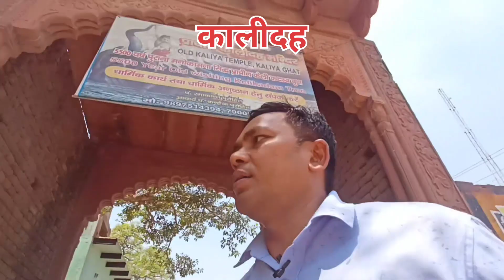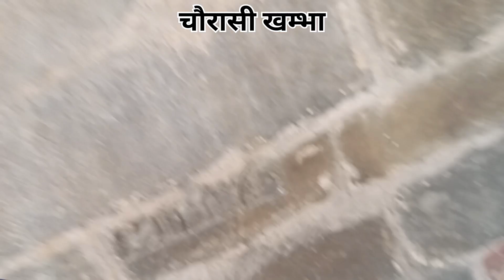कालीदह || जहाँ भगवान श्रीकृष्ण काली नाग को मारे थे || nityanand vlogs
my vlog
dumka vlogs
my daily vlog
dumka police
masanjor dam dumka
tourist place of jharkhand
wonderful tourist place
tour vlogs
dumka police vlogs
masanjor tour vlogs
trevelling vlogs
my daily life styl vlogs
dumka masanjor dam vlogs
bike riding
bike rider
moto vlog
my first vlogs
motivational vlogs
love marriege couple vlogs